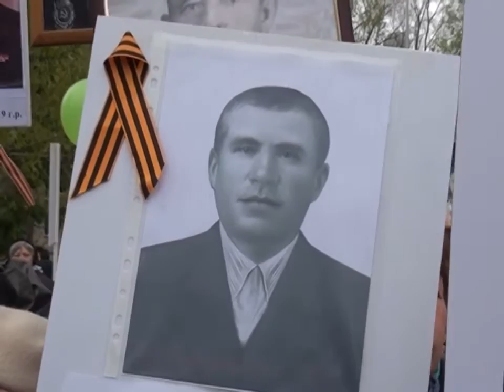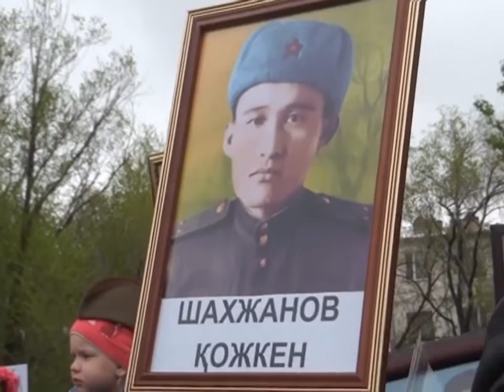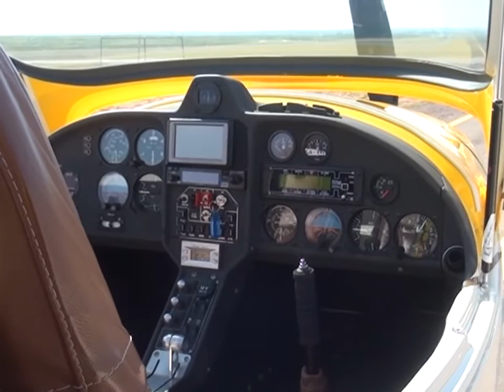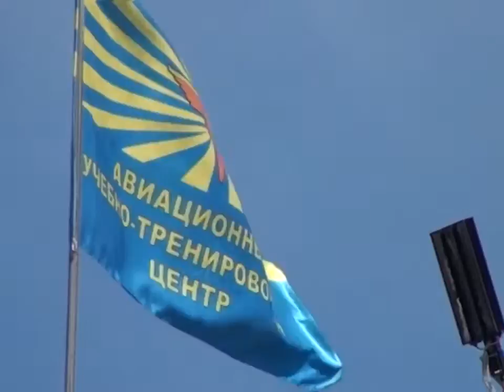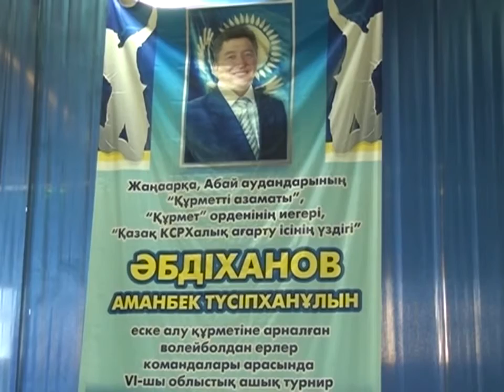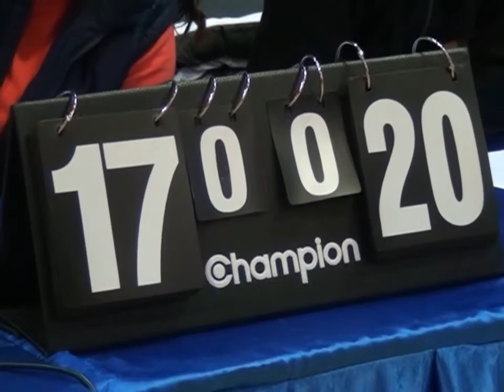11/05/2016 - Новости канала Первый Карагандинский